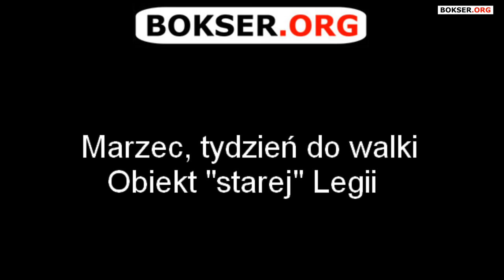█▬█ █ ▀█▀ Krzysztof Głowacki: Droga po pas!